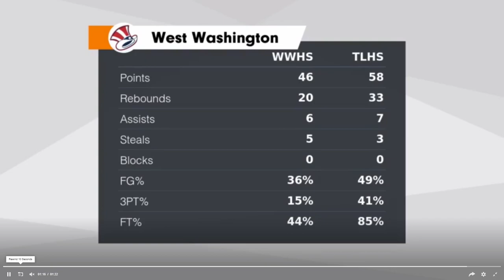23 Trinity Highlights